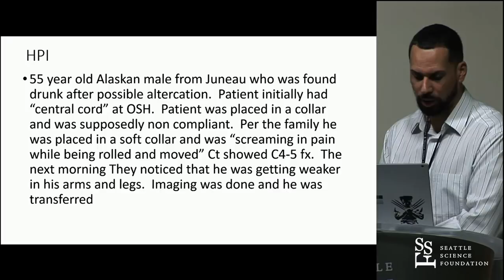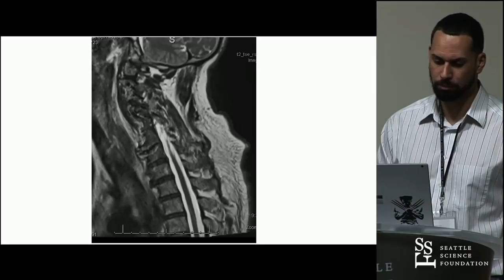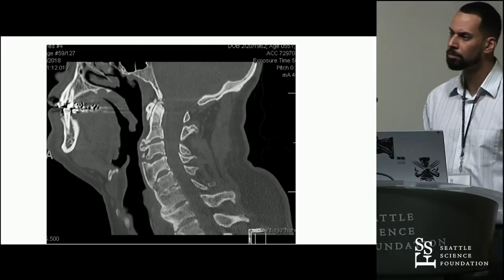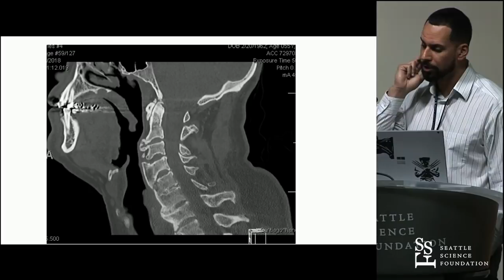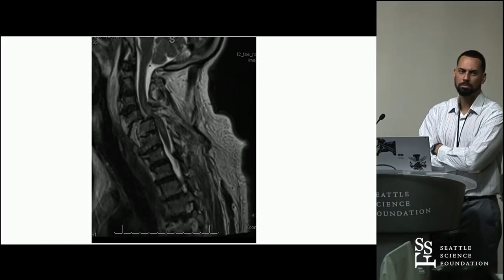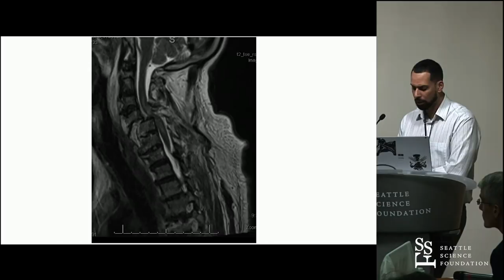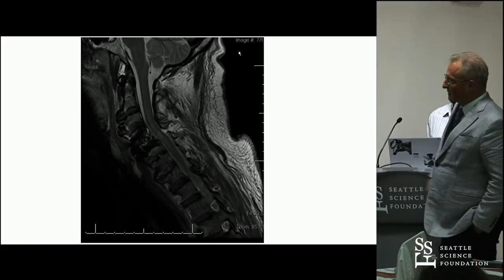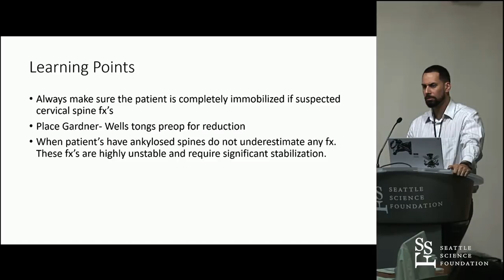Trauma Case - Tamir A. Tawfik, MD